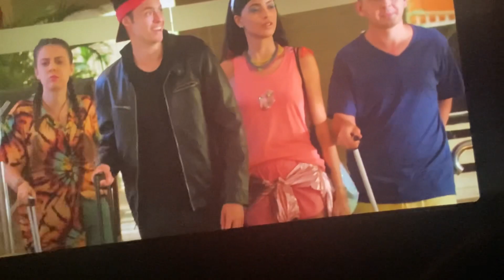Nesse carnaval fiquei no Rio de Janeiro . Fui assistir no cinema o filme do Enaldinho.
Resuminho do meu carnaval. Ah, fiz rabanadas de carnaval já que no Natal eu não fiz. Ficou delícia.